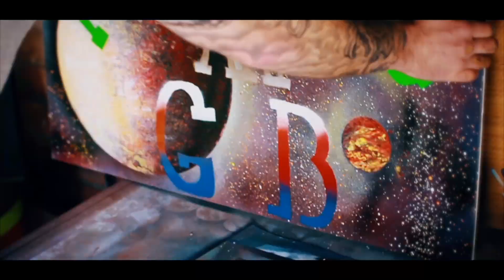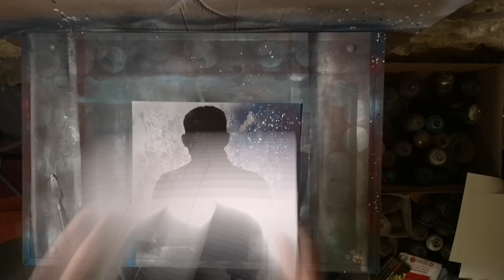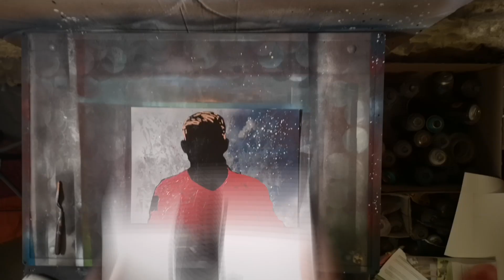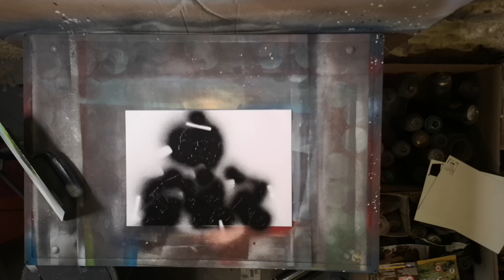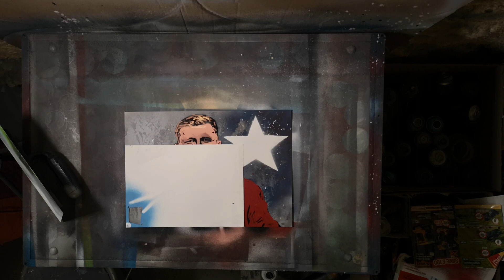Magic Art GB- Kuba Blaszczykowski (Commission work)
Hello! I am an artist who uses spray paints to create a range of different artworks that include pieces based around music, sports or popular culture. I am also able to create personalised designs and custom orders, just let me know what you need and I will bring your idea to life.  I pride myself on only using hand-made templates and ensuring the uniqueness of each image All pieces come in an A1/ A2 formats but the size can be changed depending on your personal preference. My work can be found at:

If you are interested in any of my work or require a personalised piece, write to “Magic Art GB”.

Witam , jestem artystą wykonującym obrazy przy pomocy farb w sprayu. Korzystam tylko z własnoręcznie wykonanych szablonów i pomysłów. Tworzę w tematyce muzycznej ,sportowej oraz na specjalnie  zamówienie w formacie a2 ( Możliwość zmiany rozmiaru w zależności od upodobań)Wiecej moich obrazów znajdziesz na stronie: (linki wyżej)
Jeśli jesteś zainteresowany którąś z moich prac lub kompletnie nowym projektem napisz do"Magic Art GB" Gwarantuje unikalność każdego obrazu jak i konkurencyjne ceny. Pozdrawiam